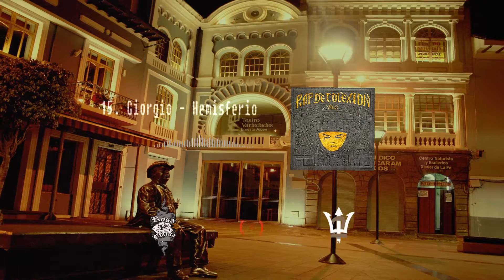15. Giorgio Más Platino - Hemisferio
Rap de Colección Vol 2

Producido por Motamix & E2Doctor
Scratch: Dj Zyborg